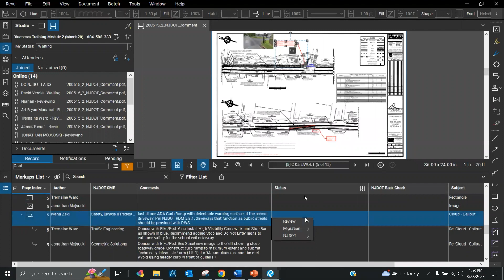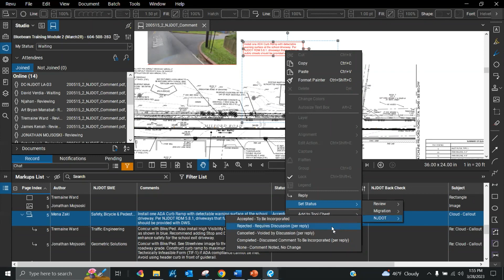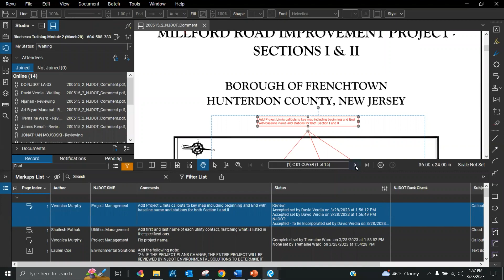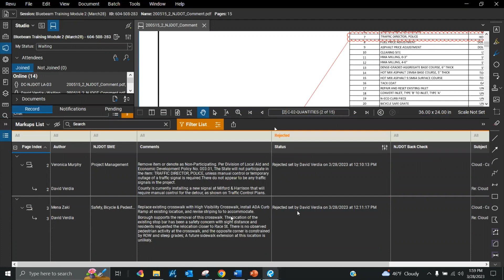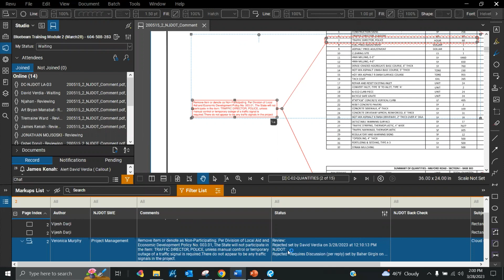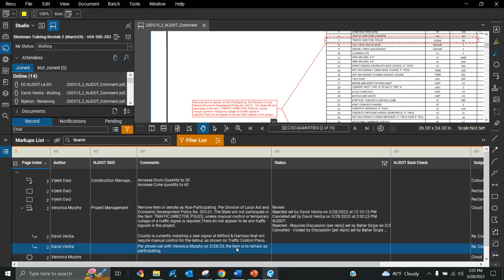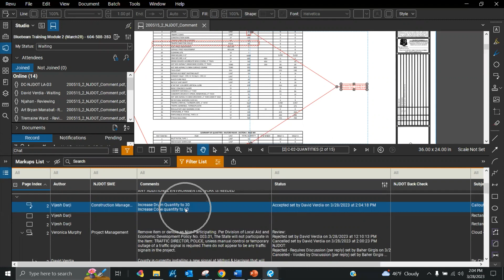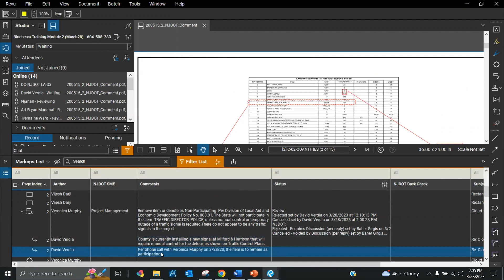Resolving Comments in Bluebeam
This video covers resolving comments in Bluebeam.